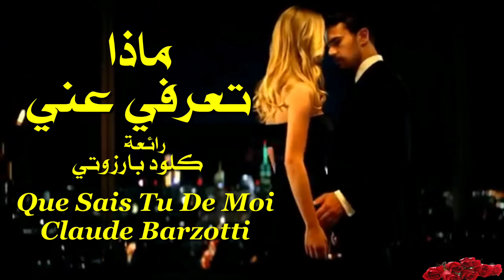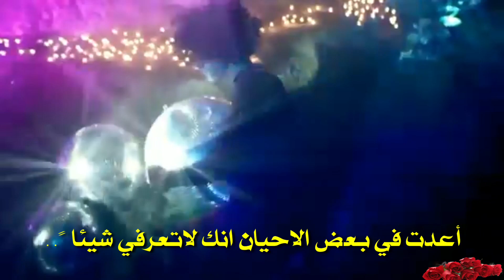ماذا تعرفي عني . رائعة . كلود بارزوتي . Que Sais Tu De Moi . Claude Barzotti